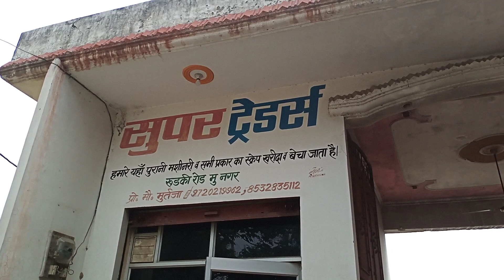पुराने₹" ट्रैक्टर *नए _जैसे _आधे_ रेट - मुजफ्फरनगर- यूपी मैं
बहुत अच्छे#*